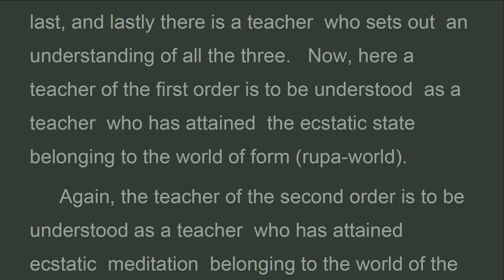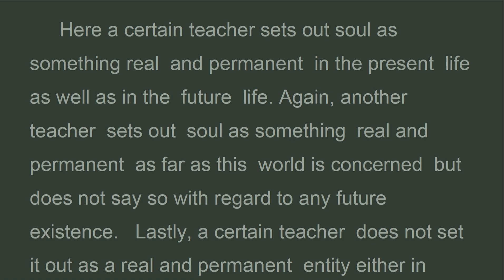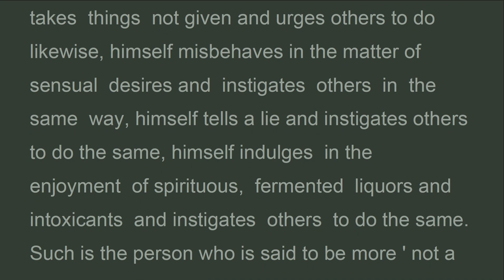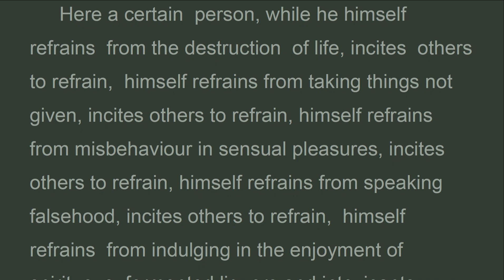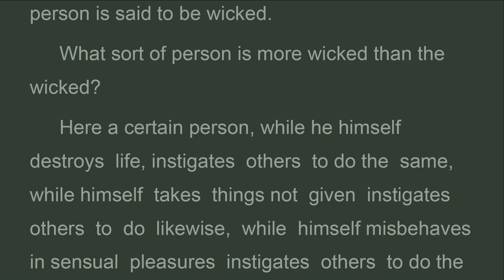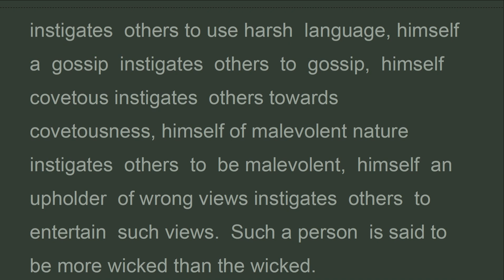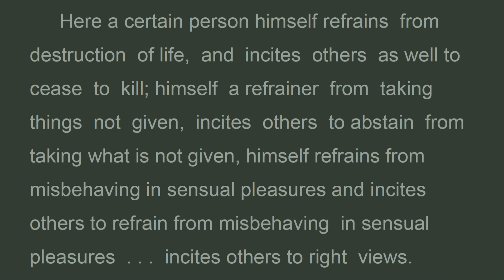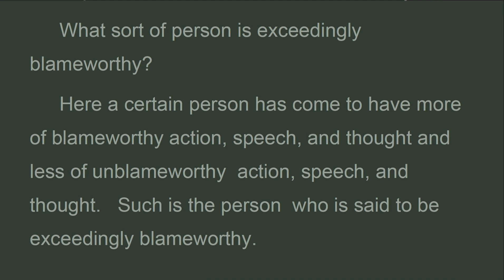ABH4_I_Human by three, Designation of individuals, Puggalapannatti, Abhidarma, Charan Law(Jul 2024)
What sort of person is of a wicked nature? What sort of person is of a more wicked nature than he who is wicked? What sort of person is of a lovely nature ? What sort of person is of a more lovely nature than he who is of a lovely nature?

What sort of person is of a wicked nature?
Here a certain person is a destroyer of life, taker of things not given, misbehaves in sensual pleasures, is a liar, a slanderer, speaks harsh words, is a gossip, covetous, of malevolent thoughts, an upholder of false doctrines. Such a person is said to be wicked.

Abhidhamma
Puggalapannatti
Designation of individuals
Translated by : Bimala Charan Law
Chapter 3 - division of human types by three
Chapter  4 : division  of human types  by four

vn